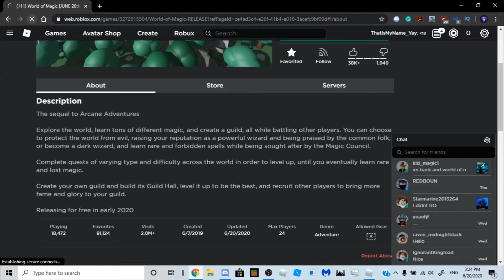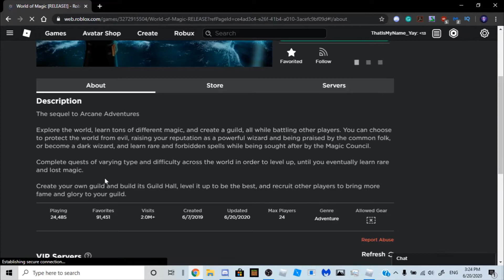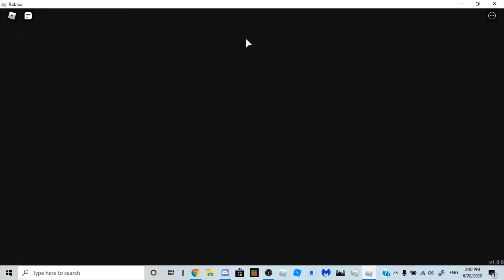World of Magic Gameplay | Roblox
WORLD OF MAGIC HAS RELEASED! So me and Kid thought that we would go in and do some gameplay!

Note: The game was lagging as Roblox couldn't stand it, not our fault.  Thank you for understanding.  As of the day of uploading, the game isn't as laggy.